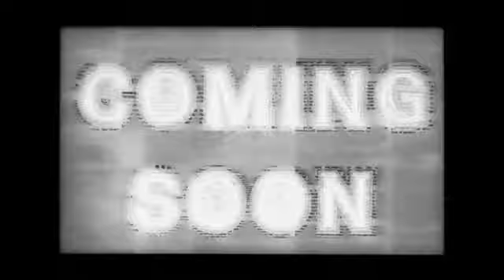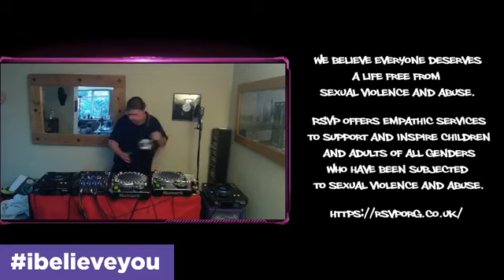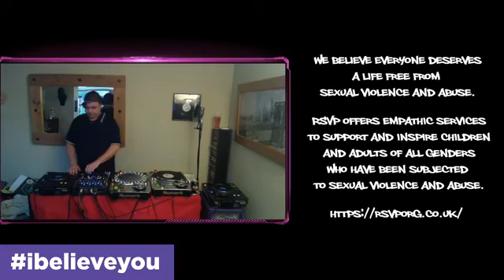REWIRED SATURDAYS BARBARICK PETE TWISTED TECHNO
THANK YOU TO ALL THE ARTISTS PLAYING TODAY FOR THIS FIRST TWISTED TECHNO EVENT & JOINING US AT REWIRED SATURDAYS - RAISING MONEY FOR RSVP - RAPE AND SEXUAL VIOLENCE PROJECT